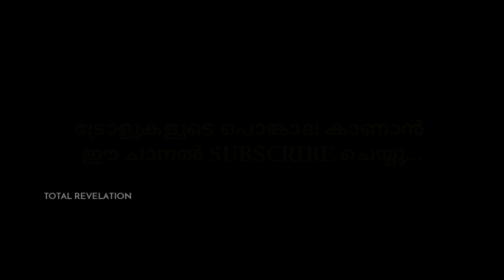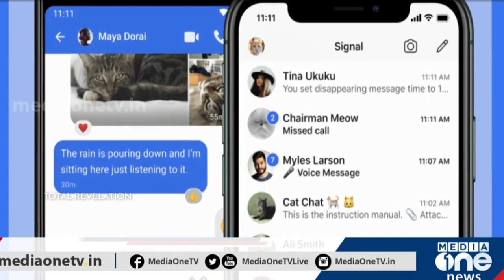WHATSAPP POLICY CHANGE TROLL MALAYALAM | ZUKERBERG VS ELON MUSK | TOTAL REVELATION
ഇപ്പോഴുള്ള WHATSAPP POLICY CHANGE കാരണം ഉണ്ടായ കുറച്ച് കാര്യങ്ങളും Elon Musk Tweet ചെയ്തതും എല്ലാം നിങ്ങൾക്ക് മനസ്സിലാവാൻ വേണ്ടി ഒരു ട്രോൾ രൂപത്തിൽ ഞങ്ങൾ അവതരിപ്പിക്കുന്നു.

വീഡിയോ ഇഷ്ടപെട്ടാൽ ലൈക് ചെയ്യുക ഇഷ്ടപ്പെട്ടില്ല എങ്കിൽ Dislike ചെയ്യുക. പിന്നെ നിങ്ങൾക്ക് ഈ വിഷയത്തെ പറ്റി അറിയാവുന്നത് കമൻറ് ചെയ്യുക.

-Total Revelation

വാട്ട്സ്ആപ് മാറ്റി സിഗ്നൽ ഇൻസ്റ്റാൾ ചെയ്തവർ ഈ വീഡിയോ തീർച്ചയായും SHARE ചെയ്യുക.

Kerala troll | whatsapp policy troll | whatsapp policy changes troll malayalam | troll videos | elon musk tweet malayalam | malayalam news | news whatsapp malayalam | whatsapp news malayalam troll | zukerberg news malayalam